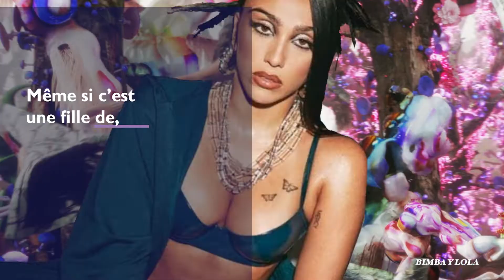R-Evolution Style : Lourdes Leon casse les codes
On est fan de Lourdes Leon. Présente dans plusieurs shows et campagnes cette saison, Lourdes casse les codes et assume son corps !